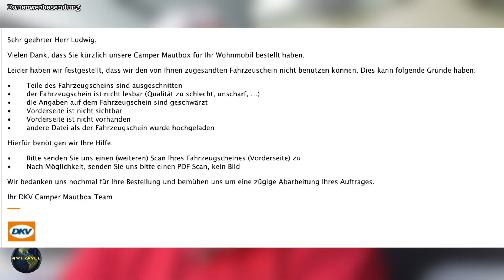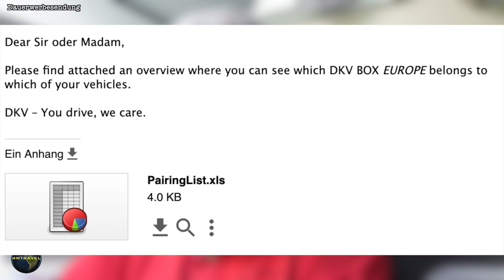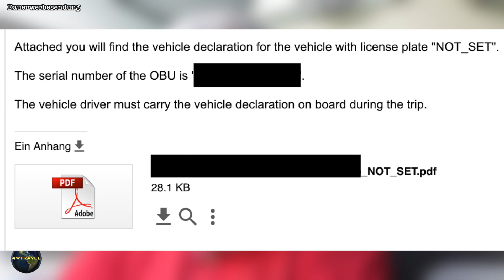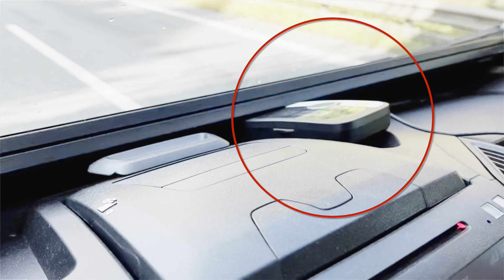Erste Erfahrung mit der neuen ADAC/DKV Mautbox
In diesem Video geht es um meine ersten Erfahrungen mit der neuen ADAC/DKV Mautbox für Wohnmobile ab 3,5t, sowie die Kommunikation mit DKV.
Für Kommentare und Anregeungen bin ich dankbar.

Kapitelmarken:
00:00 - Intro
00:22 - Größenunterschied zur Go-Box
00:42 - Gültig für folgende Länder
01:13 - Kommunikation mit DKV
08:29 - ASFINAG Deklaration
09:14 - Praxistest

Um Unterwegs sicher und geschützt arbeiten zu können und um Geoblocking zu umgehen, nutzen wir den Service von NordVPN

Ich nutze folgende Produkte:
Esus TÜV Geprüft Schlüsseletui Diebstahlschutz

Cepellent Insektenschutz für Ross und Reiter

Wasserdichte Hüfttasche

Pacsafe TravelSafe

Extrastarker Saugnapf

KEIN Bohren - selbstklebende Haken

Truma Control

Teltonika RUT950 LTE Modem Router/WLAN

Teltonika - Kfz-Netzteil

LIEBMAYA 12V Zigarrettanzündung Tauchpumpe

Relaxdays Besteckkasten, ausziehbar, 7 Fächer

Gardena Bohrmaschinenpumpe

Silwy Magnet Kristallgläser

Swetup 2 Stücke Saugnapf Anker

Juice Booster 2 Die weltweit einzige mobile 22 kW Ladestation für E-Autos, die zu 100% der aktuell gültigen Norm IEC 62752 entspricht

Mennekes – Modus des Ladekabel 3 Typ 2 32 A 3ph 7.5 m 36247

Zhiyun Smooth-Q 3 Achsen Gimbal

Logitech Crayon

Apple iPad

PKW Ladebooster

Wenn Du diese Links nutzt, kommen KEINE extra Kosten auf Dich zu.
Als Amazon-Partner erhalte ich eine kleine Provision an qualifizierten Verkäufen.